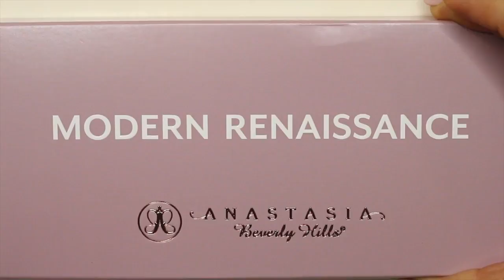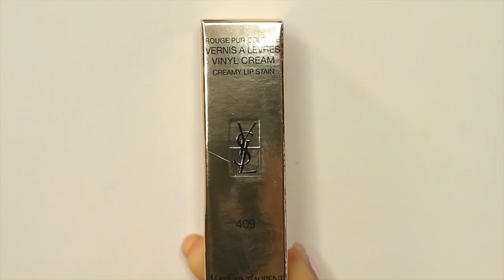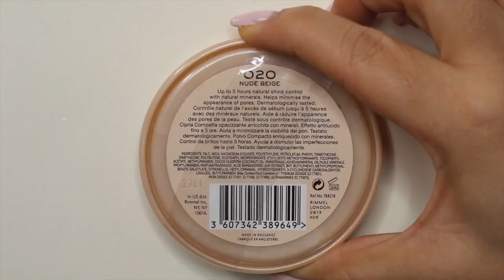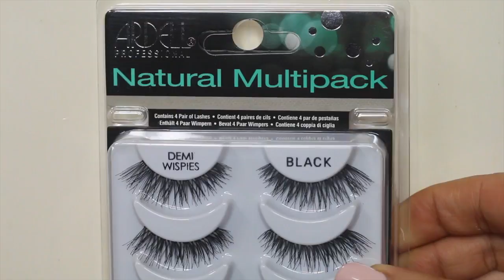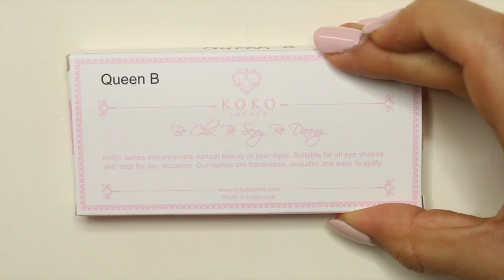Beauty Haul: MAC, YSL, Bobbi Brown & LOTS of Lashes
Hey beautiful people! It's been a minute. But what better way to come back than with a haul video. Lots of lashes in this one. Hope you all enjoy!

Products mentioned:

MAC Patent Polish Lip Pencil – Spontaneous
MAC Eyeshadow – Malibu Bronze (Caitlyn Jenner Collection)
MAC Veluxe Brow Liner – Taupe
MAC Lipstick – Dearly Beloved
MAC Brush - #233
Anastasia Beverly Hills – Modern Renaissance Palette
YSL Vinyl Cream Creamy Lip Stain – 409
MAC Prolongwear Lipliner – Kiss Me Quick
Anastasia Beverly Hills Brow Whiz – Medium Brown
Bobbi Brown Longwear Cream Shadow Stick - Taupe
Bobbi Brown Longwear Cream Shadow Stick – Goldstone
LA Girl Pro Concealer – Creamy Beige
Ardell Lashes - #110, Demi Wispies, #113 & #105
Koko Lashes – Marilyn, Foxy, Diva, Amore, Ariel, Koko, Mila, Misha, Demi G, Goddess & Queen B